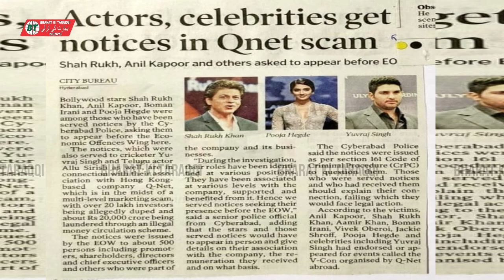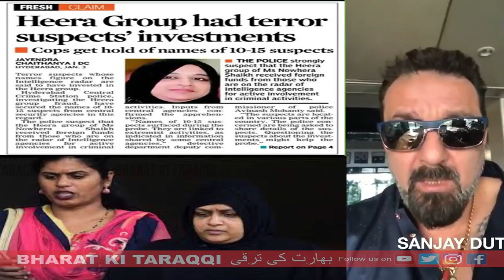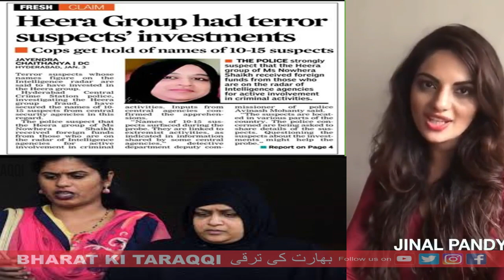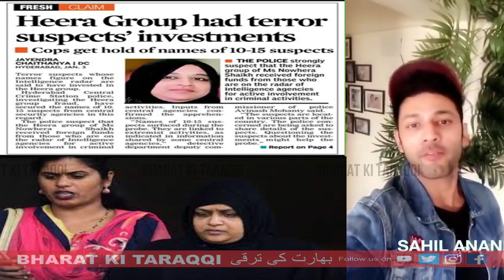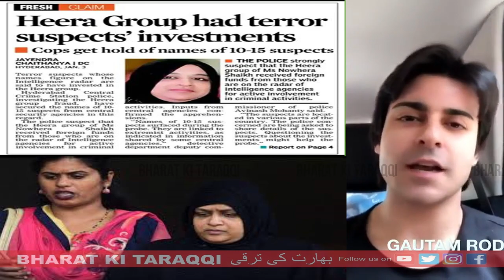ALL SET ISSUES NOTICE FOR CELEBRITIES INVOLVED IN HEERA GOLD'S NOWHERA SHAIKH CASE | BT NEWS